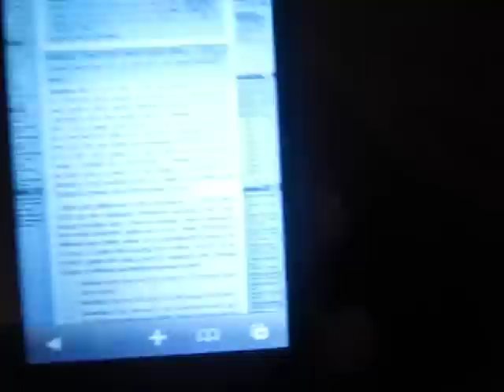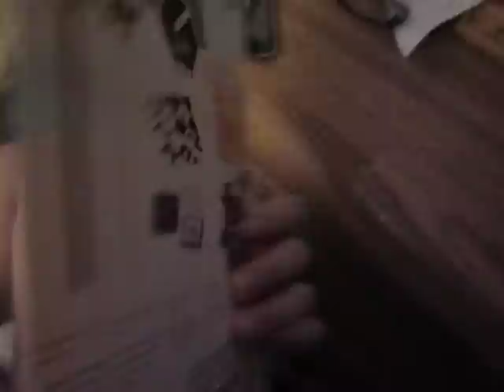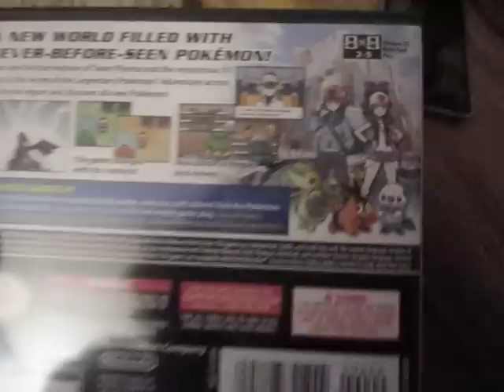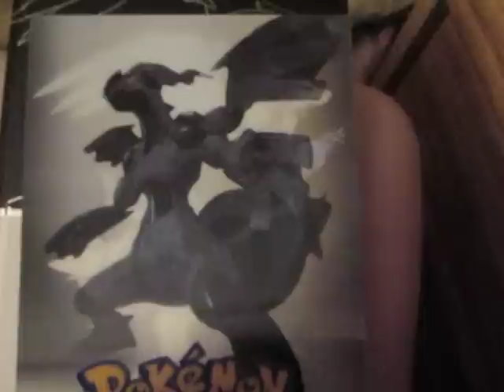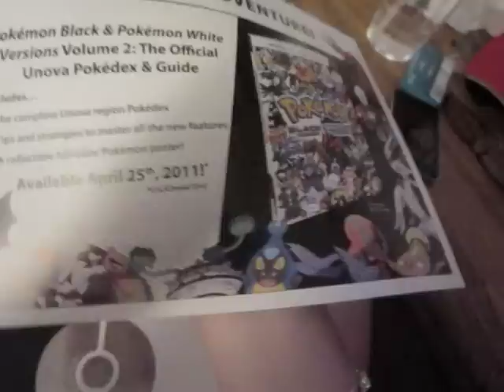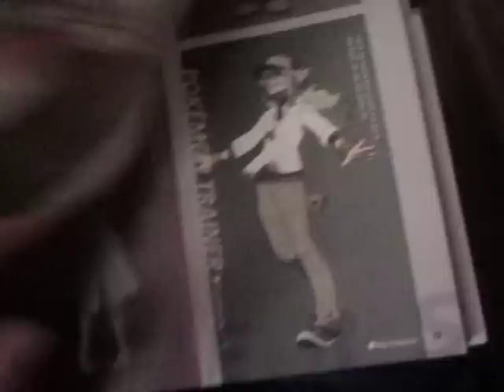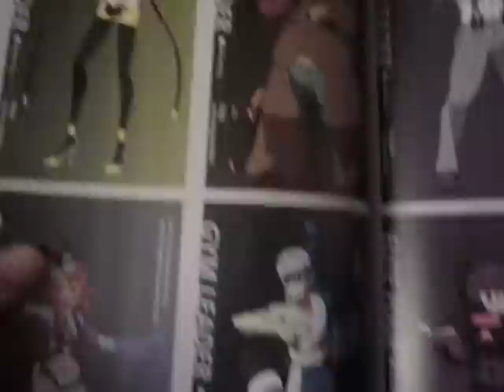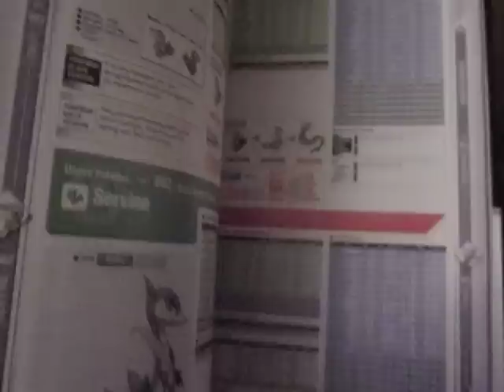Pokemon Black And White Unboxing Mar.6th,2011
Enjoy My Pokemon Black & White Purchase's ^-^